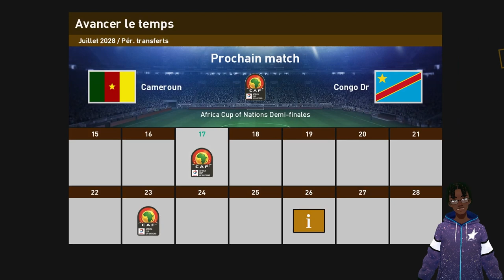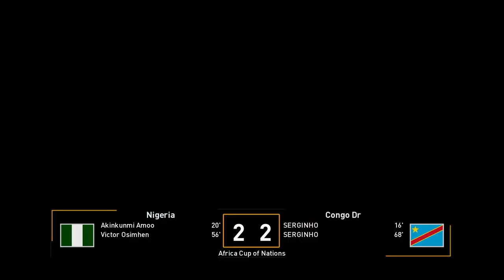PES Efootball 2023 FR ► VERS UNE LÉGENDE #29 - CHAMPION D'AFRIQUE !!! Football Life 2023